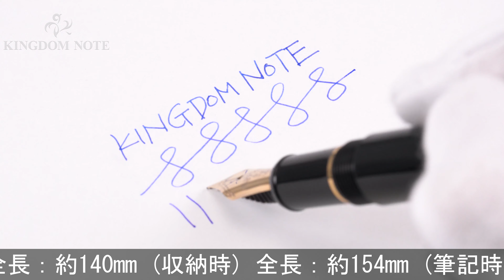PLATINUM プラチナ 万年筆 #3776 センチュリー ブラックインブラック 細字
全体スレ･キズ等使用感みられますが普段使いに気兼ねなくご使用いただけます。オーソドックスで実用的な万年筆です。

本体材質：樹脂
ペン先材質：14金
字幅：細字
機構：カートリッジ、コンバーター両用式
全長：約154mm (筆記時)
胴軸径：約13mm
キャップ径：約15mm (クリップ除く)
最大径：約18mm (クリップ含む)
重さ：約21g
付属品：なし